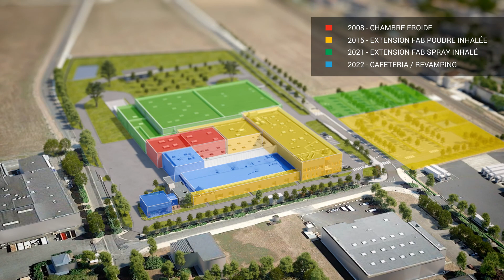IDEC SANTE | La Chaussée-Saint-Victor (41) - CHIESI : Présentation du projet en 3D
IDEC SANTE, spécialiste de la conception et de la construction clé en main de bâtiments pour les acteurs des sciences de la vie, de la santé et de la cosmétique, accompagne CHIESI dans la refonte de son site industriel pharmaceutique à La Chaussée Saint Victor (41).

Rendez-vous sur notre site internet pour découvrir toute notre expertises, l’ensemble de nos références ou nous contacter pour un nouveau projet.